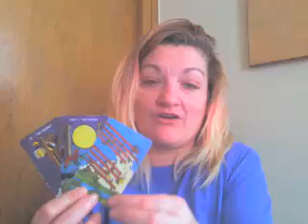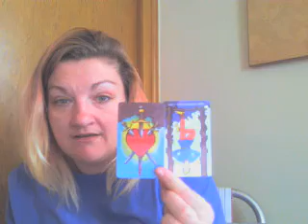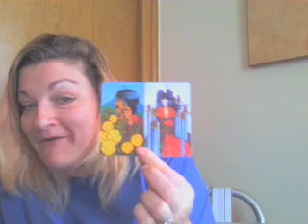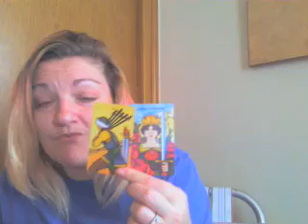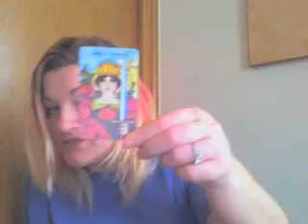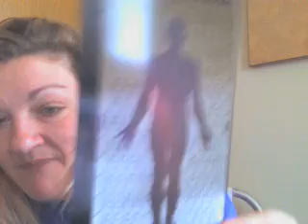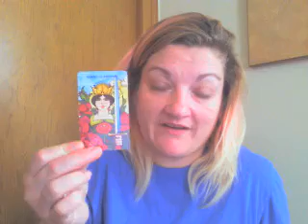Aquarius: Over-thinking the answers, dear Aqua?